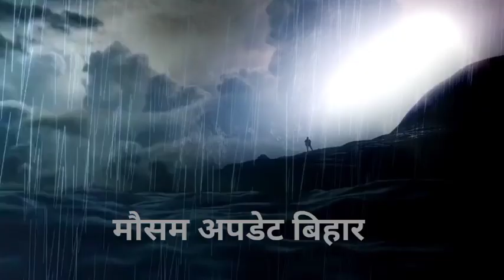24 अप्रैल बिहार में आएगा भयंकर तूफान | इन जिलों में भयंकर तूफान बारिश,काल बैसाखी शुरू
bihar weather today  बिहार मौसम 22 April 2022 bihar ka mausam 22 April

आज का मौसम,मौसम की जानकारी,bihar mosam,मौसम विभाग की जानकारी,मौसम जानकारी,Bihar Weather,बिहार का मौसम,आज के मौसम का हाल,22 April
bihar weather today  बिहार मौसम
22 April  2022 bihar ka mausam 22 April2022
bihar weather बिहार मौसम ख़बर Bihar Mausam  मौसम की जानकारी Mausam Aaj ka Vibhaag
आज_ का_ मौसम
आज का मौसम कैसा है
Patna Weather bihar weather today  बिहार मौसम 22 April bihar ka mausam
mausam vibhag Patna
bihar mausam bihar weather today
बिहार मौसम 20 April
patna weather today
bihar weather report bihar weather today  बिहार मौसम  22 April bihar ka mausam 22 April 2022
mausam ki jankari BIHAR
Mausam KI taja jankari bihar weather today  बिहार मौसम 22 April 2022 bihar ka mausam 22 April 2022
mausam vibhag
mosam ka haal
mosam vibhag
-मौसम जानकारी
-मौसम की जानकारी बिहार  2022
मौसम समाचार
बिहार का मौसम

2022 Topic Cover :-  Araria weather Madhepura weather Arwal weather Madhubani weather Aurangabad weather MUNGER weather Banka weather Muzaffarpur weather Begusarai weather Nalanda weather Bhagalpur weather Nawada weather Bhojpur weather Patna weather Buxar weather Purnea weather Darbhanga weather Rohtas weather East Champaran weather Saharsa weather Gaya weather Samastipur weather Gopalganj weather Saran weather Jamui weather Shiekhpura weather Jehanabad weather Sheohar weather Kaimur weather Sitamarhi weather Katihar weather Siwan weather Khagaria weather Supaul weather Kishanganj weather Vaishali weather Lakhisarai weather West Champaran weather

बिहार मौसम ख़बर  bihar weather 22 April   बिहार मौसम समाचार, आज इन जिलों में तेज आंधी तूफान | Bihar ka mosamमौसम की जानकारी Mausam Aaj ka। Mausam Vibhag Bihar 22 April 2022